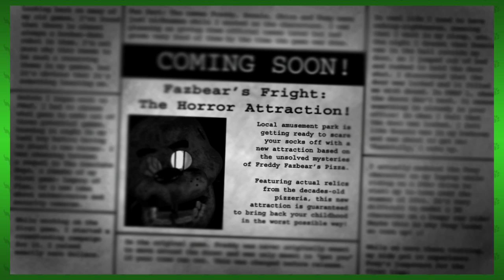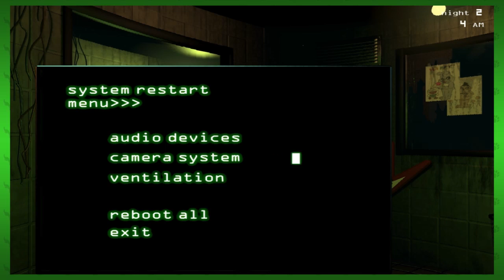Five Nights At Freddy's 3 (Steam) - Part 1: Hyperventilate - Octotiggy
Awww, Springtrap... if it wasn't for your broken ears, decaying body, creepy walk, and fleshy insides... you'd actually be kinda cute.

Five Nights at Freddy's 3 is an indie point-and-click survival horror video game created by Scott Cawthon, and the third entry in the Five Nights at Freddy's series. The game was released on Steam on March 2, 2015, for Android devices on March 7, 2015, and for iOS devices on March 12, 2015. A sequel to the game, Five Nights at Freddy's 4, was released on July 23, 2015.

Gameplay deviates from the previous games in the series slightly. In keeping with the first two installments, players are once again tasked with surviving a week of night shifts, the difference this time being that there is only a single animatronic present (though some of the animatronics from earlier in the series return in the form of phantoms, which are unable to harm the player directly, but can impede efforts to survive during the night shifts). The game takes place in a horror attraction named Fazbear's Fright, which is referred to in-game as residing on the site of a former Fazbear Entertainment restaurant. The attraction aims to capitalize on the previous incidents that occurred at the various restaurants formerly operated by Fazbear Entertainment. Players must monitor two different camera systems (security cameras within the building, and cameras within the ventilation system) and three subsystems: Audio (which is used to lure the animatronic away from the player's office), Security Cameras (used to observe and track the animatronic's position), and Ventilation (which the player is told must be kept running in order to avoid seeing hallucinations during the shift). The subsystems can, and will, fail periodically, and must be rebooted immediately to avoid undesirable effects.

The game consists of five nights, increasing in difficulty, and completing all five unlocks an even more challenging "Nightmare" night. Between nights, the player is able to play one of several low-resolution minigames as the animatronics from the first game, with several vague hints scattered around the minigames for players to decipher. Players who decipher these hints will unlock the "good ending", as well as bonus content such as additional minigames and a cheat menu.

Five Nights at Freddy's 3 is set thirty years after Freddy Fazbear's Pizza closed its doors and is torn down. The player assumes the role of a newly hired employee at Fazbear's Fright, a horror-themed attraction based on the unsolved mysteries of Freddy Fazbear's Pizza, constructed using artifacts and remains salvaged from the original restaurants. During the week before the attraction is scheduled to open to the public, the player must watch over the facility from the security office during the night shift (12:00 am to 6:00 am game time), using a network of surveillance cameras placed in the rooms and air vents. In addition, the player must monitor the status of three operating systems — cameras, audio, and ventilation — and reboot them whenever they begin to malfunction. Camera problems cause the video feeds, already poorly lit and distorted, to become totally obscured by static. System failures can occur on their own or be triggered by the appearance of phantoms of animatronics from the previous games.

After the first night, the staff at Fazbear's Fright uncover a deteriorated, heavily damaged rabbit animatronic, which they refer to as Springtrap. The player must now prevent it from entering the office and attacking; if this happens, the game ends. The player can seal off the air vents at certain points to block its progress, but cannot seal the door or air vent that lead directly into the office. The audio system can be used to play sound effects that draw it away from the office. If the ventilation system fails, the player's field of vision begins to fade, allowing Springtrap to reach the office and attack more easily; the player may also begin to hallucinate seeing more than one Springtrap on the video feeds before the real one may attack.

Wikipedia contributors. Five Nights at Freddy's 3. Wikipedia, The Free Encyclopedia. February 14, 2016, 00:46 UTC.